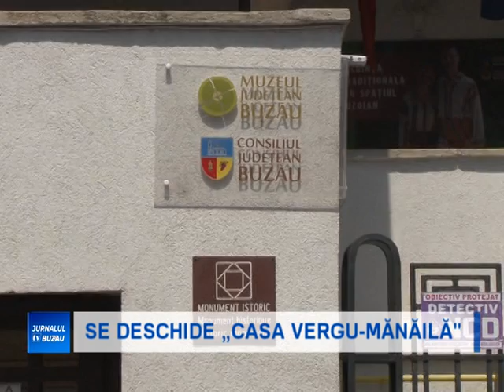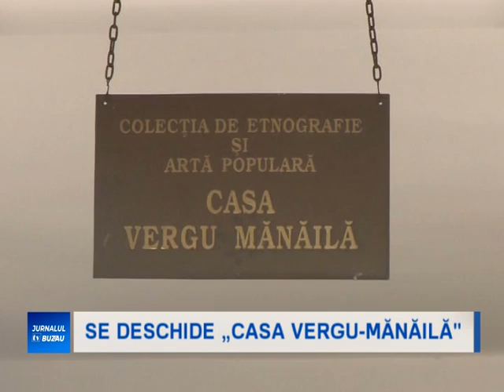SE DESCHIDE CASA VERGU MANAILA